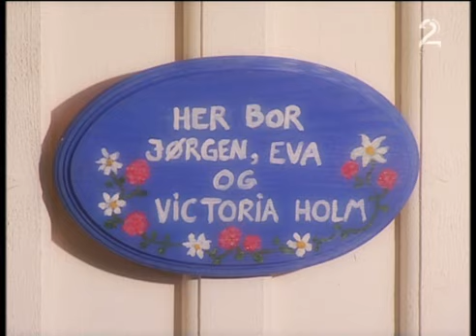Holms S01E02 Frustrasjon På Alle Kanter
Holms Episode 2 fra sesong 1, tittel Frustrasjon På Alle Kanter